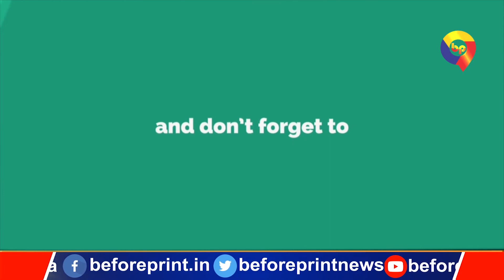पांचवी क्लास के छात्र को एक शिक्षक ने पीट-पीटकर पहुंचा दिया जीएमसीएच